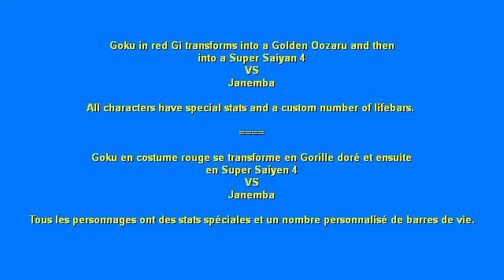SSBU Fox VS Falco